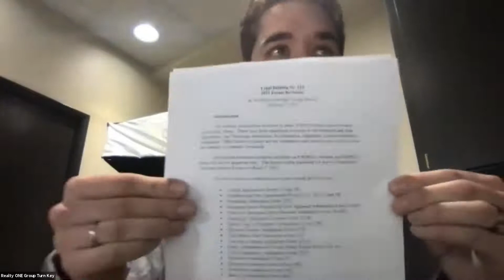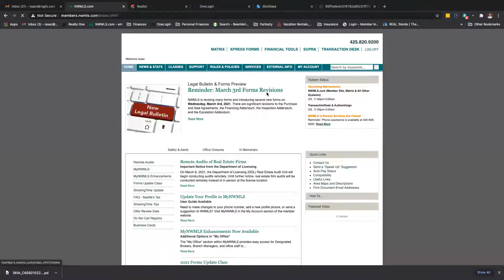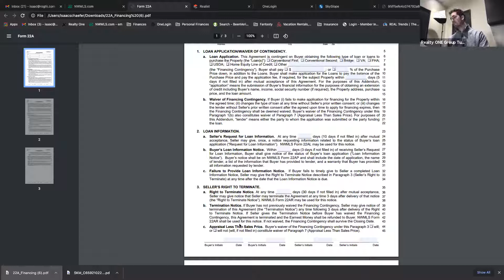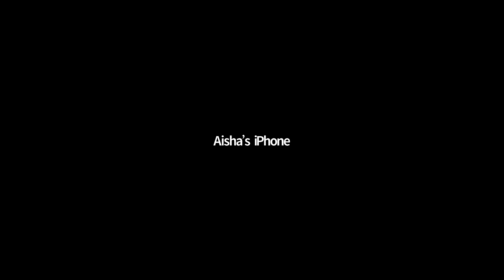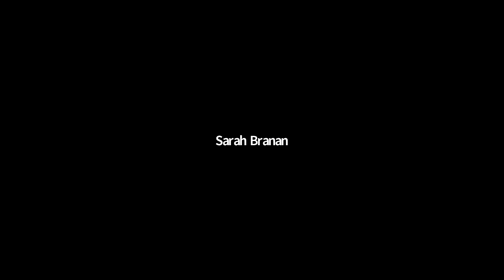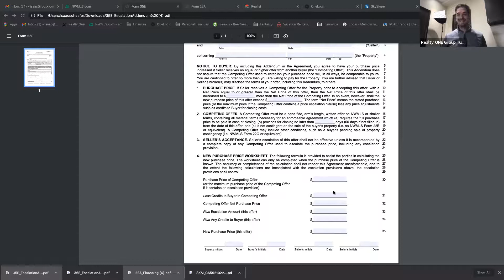Tech Tuesday - 3.2.21 - 2021 NWMLS Forms Revision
Designated broker Isaac Schaefer talks with ROGTK agents about the 2021 revisions and updates to the NWMLS forms.